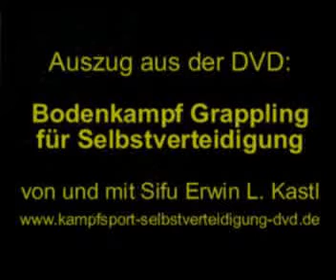Befreiung aus Schwitzkasten am Boden Teil 1 DVD -Auszug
Befreiung aus Schwitzkasten am Boden, so weit sollte es aber eigentlich nicht kommen.Auszug aus der DVD Bodenkampf für Selbstverteidigung